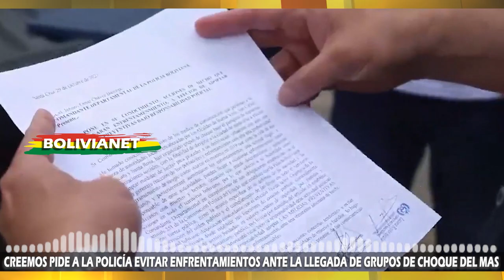DIPUTADOS PIDEN A LA POLICÍA EVITAR ENFRENTAMIENTOS ANTE LA LLEGADA DE GRUPOS DE CHOQUE DEL MAS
DIPUTADOS PIDEN A LA POLICÍA EVITAR ENFRENTAMIENTOS ANTE LA LLEGADA DE GRUPOS DE CHOQUE DEL MAS A SANTA CRUZ